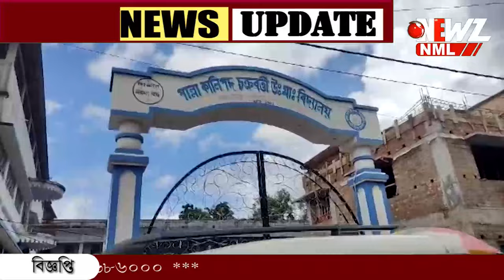ছেলে কে শেকল দিয়ে বেঁধে মারধোর। গোপালনগরে গ্রেপ্তার বাবা!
ছেলে কে শেকল দিয়ে বেঁধে মারধোর। গোপালনগরে গ্রেপ্তার বাবা! পড়াশোনা করতে না চাওয়াই এমন শাস্তি ? হতবাক স্থানীয়রা।